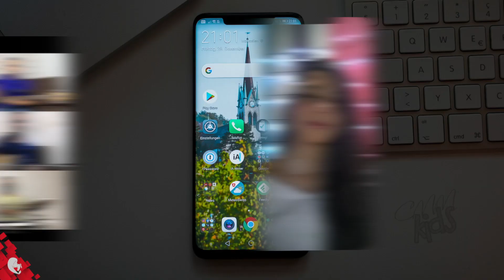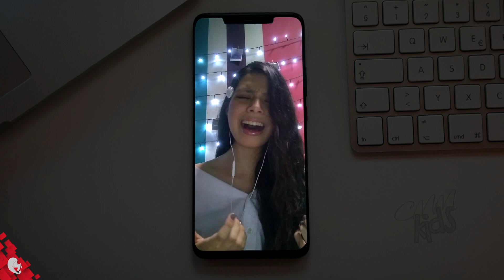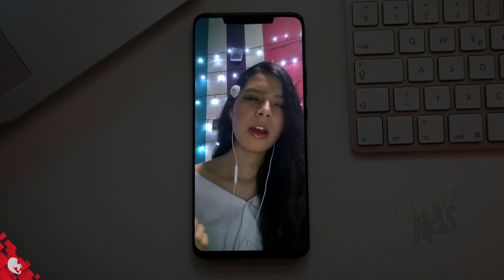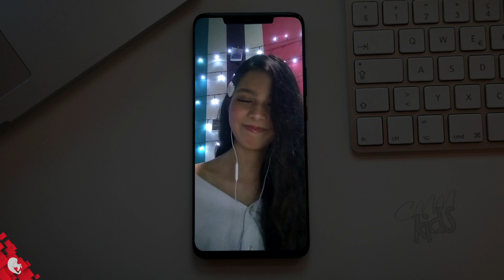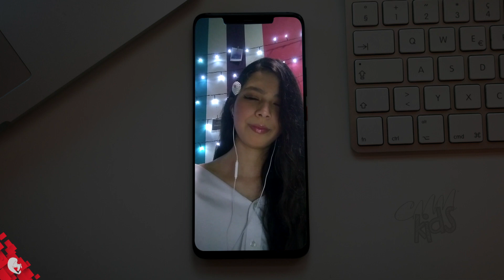CMM Kids - ¿Qué es la Santidad?'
Si deseas contribuir con el crecimiento de este servicio de Evangelización, puedes hacer tu aporte a través de

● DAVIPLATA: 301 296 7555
● BANCOLOMBIA: Cuenta de Ahorros Nº 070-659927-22